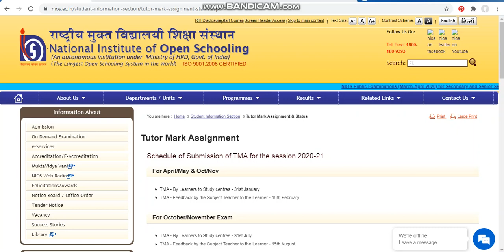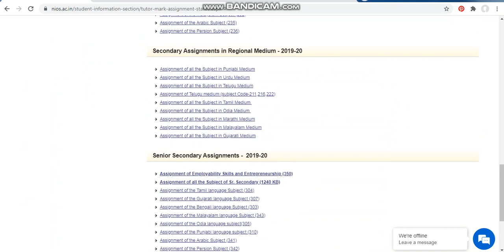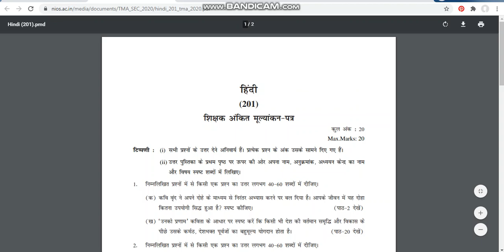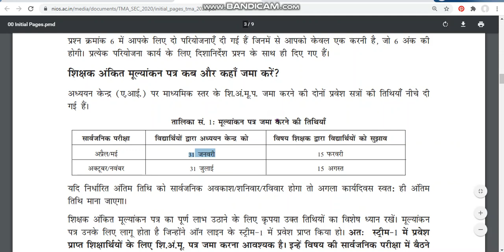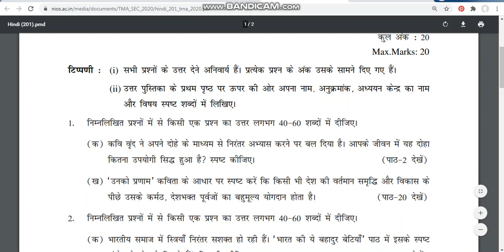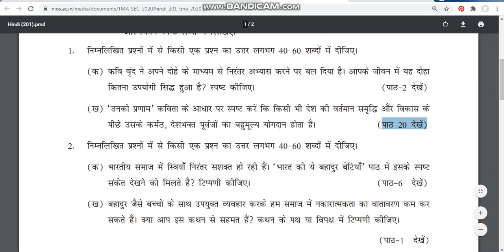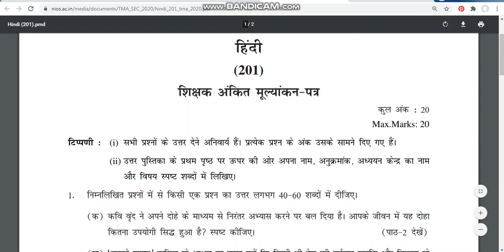NIOS HINDI-201 ASSIGNMENT | CLASS-10 TMA 2020-21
NIOS HINDI-201 SOLVED ASSIGNMENT | CLASS-10 TMA 2020-21

Hello friends,welcome to my website # we are providing Assignment help for you. Who Enrolled in Nios Open School. Whose exam is in april/October month. If you are not able to complete your assignment then you can instantly download the NIOS solved assignment from my website. Here you will get complete Solved Assignment with project work and we follow the Board/University guidelines to Prepare the assignment.
If you need TMA Solved on Whatsapp than join me on  whatsapp/call us-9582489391,

निओस असाइनमेंट Question पेपर nios.ac.in पे उपलब्ध हैं।  यह Assignment  Question  अभी नहीं बदलेगी सिर्फ अप्रैल एग्जाम के लिए बदलता हैं और अक्टूबर एग्जाम तक एक ही असाइनमेंट जमा होता हैं।  आप अपना Assignment Question Paper Download कर लें।  और Question को ध्यान से पढ़े और बुक्स मे Answer ढूंढ़ने का प्रयास करें।  अगर आपको आंसर ढूंढने मे कठिनाई होता हो तो आपके लिये हम लाये है 10th और 12th  क्लास के NIOS Solved Assignment जो chargeable  हैं।